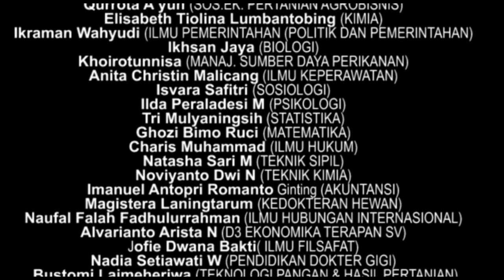trailer Suhardi Tjahjono 31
bisa disebut Trailernya PALAPA UGM. Suhardi-Tjahjono 31